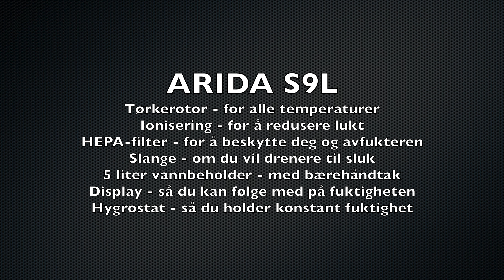ARIDA S9L - avfukter med tørkerotor, HEPA-filter og ionisering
Arida S9L er en avfukter med mange nyttige funksjoner:
- tørkerotor gir god tørkeeffekt i alle temperaturer
- ionisering reduserer lukt og binder støvpartikler
- HEPA-filter renser luften. Dette beskytter både deg og din avfukter
- slange for drenering til sluk
- 5 liter vannbeholder med bærehåndtak